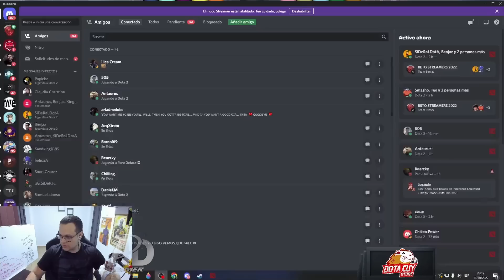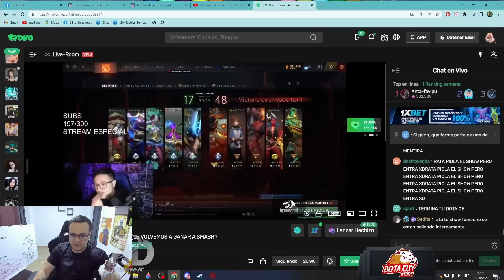😲TESHISOR SORPRENDIDO😲COMO ANTAURUS SE PELEA CON SU EQUIPO EN PLENO RETO CON SMASH, TERMINA KITEANDO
⭐CRÉDITOS:
(STREAM TODOS LOS DÍAS!)